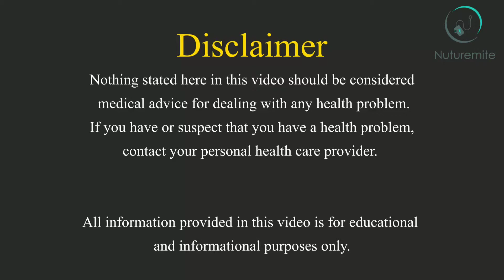Delhi Pollution And Precautions For People || Tips For Protection From Pollution || Healthcare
Nuturemite always comes up with a topic related to real-life scenarios to provide our audience with the latest information in society. That includes nutrition, health, lifestyle, women, men, children, and many more categories. Today's blog is all about the precautions in Delhi during pollution. We'll discuss what precautions we need to take during this very pollution that is spreading in the air like wildfire. All facts and cures are discussed so make sure to read till the last for the best information.

As Diwali comes with light, there is always a dark side of it which we never take seriously before it gets too serious for our happy healths. But blaming this holy festival of Indians only would be a blame game type of thing and a new excuse to run away from the main cause of reason for this pollution.

Crab medical advantages incorporate supporting safe framework, recuperating wounds, supporting cardiovascular wellbeing, supporting eye wellbeing, advancing sound pregnancy, for mental wellbeing, and a wellspring of selenium for forestalling cell and tissue harms. Different advantages incorporate improving the skin, supporting blood creation, supporting weight reduction, and expanding energy.

Nutritionists urge individuals to burn through at any rate two servings of crabs in seven days. Have you at any point thought about why joining it into your eating routine is fundamental? Crab is viewed as a sumptuous food with a lot of supplements. Studies have uncovered that you can eat 45% of crab body that is certainly low in number however it can possibly reinforce your body from the inside.